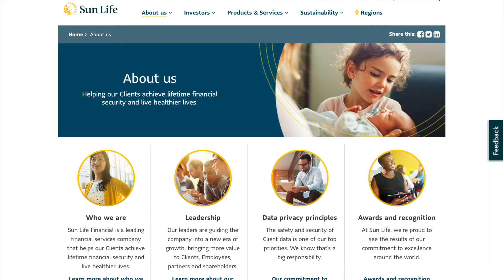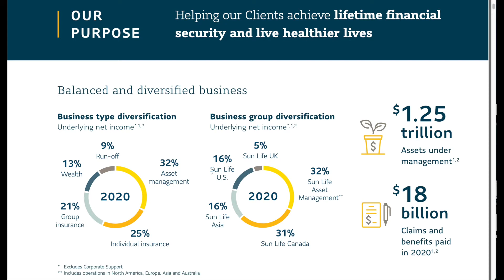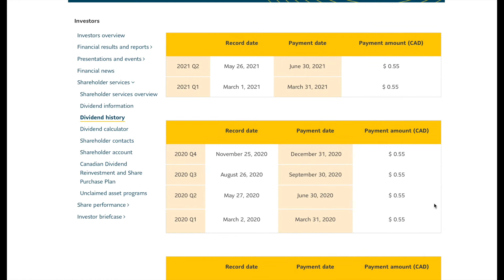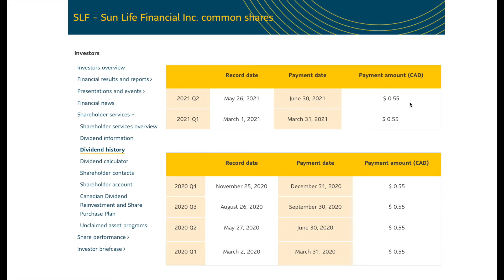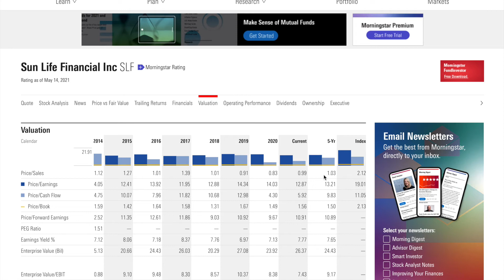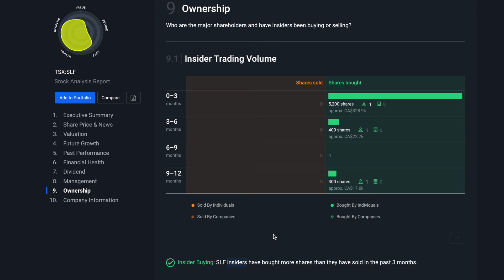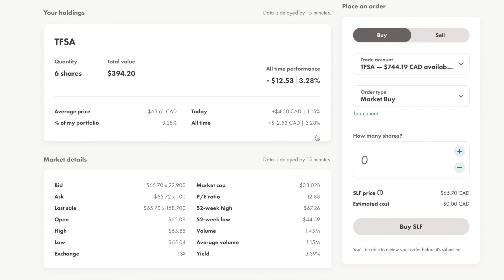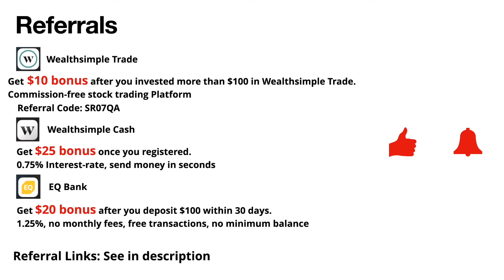Canadian Stocks - SLF | Dividend Achiever | Beat the TSX Composite | Dividend Increased Year By Year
In this video, I will talk about Sun Life (SLF.TO), one Canadian dividend stock that is in my portfolio. It performs pretty well in the past five years and has actually overperformed the TSX composite! It has also been kept paying and increasing its dividend over 20 years, making it a great choice for dividend investors.

Please join me on my investment journey to financial independence! Please share any comments or thoughts you may have with me so that I can keep making this channel better and better!

If you sign up for Wealthsimple Trade with this link, fund your account, and spend more than $100 to buy stocks, you will receive $10 as a bonus!

Looking for a high-interest no-fee saving account? Consider EQ Bank, an online bank that offers a 1.25% interest rate.

Another alternative could be Wealthsimple Cash, which sends money in seconds with friends and currently offers a 0.75% interest rate.

Check out this credit card for 2+% cash back for every purchase. Get 1-year annual fee waived and you have the choice to change to a no-fee credit card anytime!

All data and rewards shown are updated as of April 29, 2021